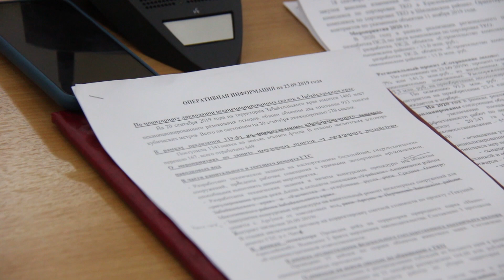Оперативное совещание 23 сентября 2019 года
Срывы подготовки к отопительному сезону и стоительства чабанских стоянок обсудили в правительстве Забайкалья